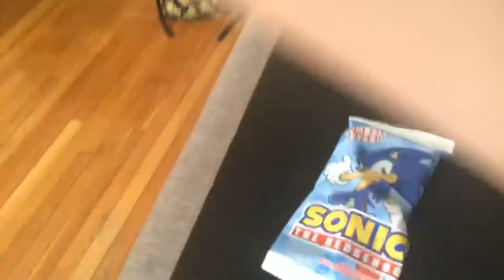Ice cream sonic bar review